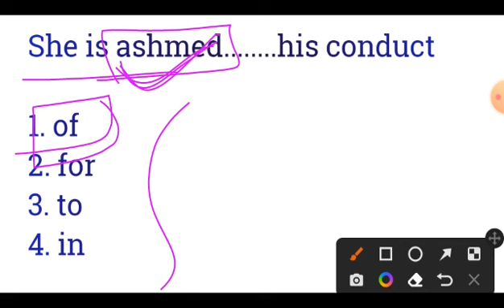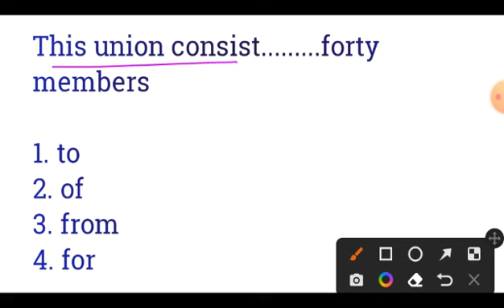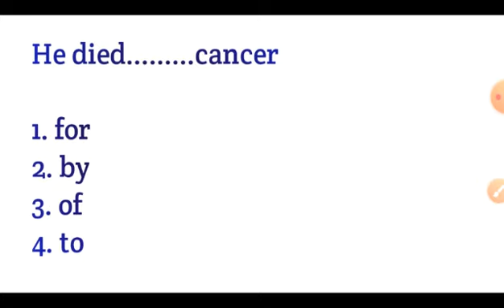Prepositions Exercise/English grammar/Assam direct recruitment